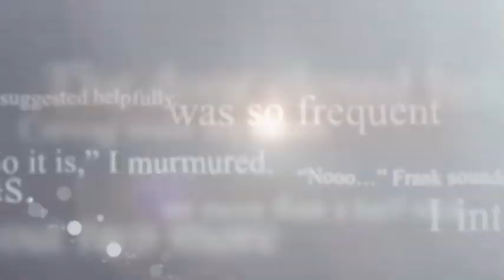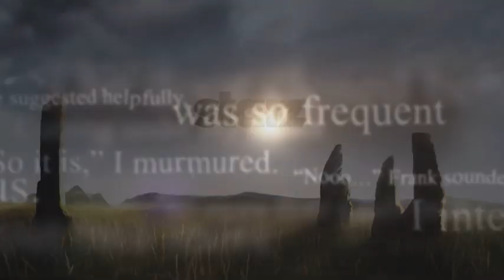Inside Outlander Ep #107 with Ron Moore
Inside Episode 1x07 "The Wedding"